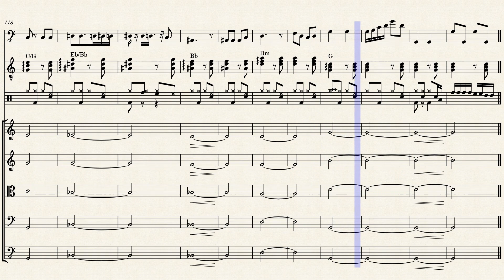Ramona - Beck (musescore mixed ensemble)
First off, the original quartet is a nod to the Musescore user Andraya Linton. Anyhow, this is a piece I improvised from the original quartet into a mixed ensemble. The indie song is presumably well known amongst the millennials all the way back in 2010s era. Ramona is a piece of music by Beck Hansen for the motion picture Scott Pilgrim vs the World in 2010.

The song per se is perhaps a chorus in its entirety but it is the repetition of that particular sweet part that makes it on a loop in anyone's playlist. As mentioned the quartet is originally by another user mentioned above. I composed the percussion by ear in reference to the original music. Some references from the net helped me a bit on composing for the bass and guitar--but as far as formal musical notation is concerned--it is my original work for the last two instruments. Also, note that the guitar strumming is not to be taken as what composed in this score--simply because I'm suck at guitars generally speaking.

All in all, let's just appreciate this piece of a nostalgic indie song that has probably defined most of our passing youth back in those simple times. Cheers.